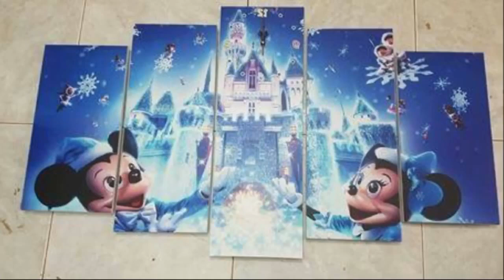😘 KHUYẾN MẠI ĐỒNG GIÁ DUY NHẤT 500.000D/ BỘ (Tuyển tập album đồng giá)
- Kích thước tranh:  40cmx40cmx2 tấm + 20cmx60cmx2 tấm

 Với tranh về hoa, cho dù là nhà ở, văn phòng làm việc hay cửa hiệu, việc sử dụng một cách khéo léo các tranh hoa chính là thể hiện sự thành khẩn một cách tao nhã. Nhìn những tranh hoa đẹp thường làm cho con người cảm thấy yên tĩnh, nhẹ nhõm, thanh thản, vô hình trung đã loại bỏ đi sự nóng nảy, bực dọc, tránh gây ra bất hòa trong các mối quan hệ giữa người với  người, và ngăn ngừa chúng ta chỉ biết đắm chìm trong những khó khăn, thiếu thốn của hoàn cảnh hoặc cuộc sống. Có thể nói, nó có thể kích thích chúng ta hướng theo hướng tích cực và đạt được một thành tựu trong sự nghiệp. Không chỉ thế, trong phong thủy, các loài hoa từ ngàn xưa đã được nghiên cứu và chứng minh có nhiều công dụng với phong thủy. Với mỗi loài hoa khác nhau, lại mang trong mình một ý nghĩa phong thủy khác nhau

 Khách hàng đặt từ 2 bộ được miễn phí vận chuyển tại các thành phố
 - Giao hàng thanh toán trực tiếp trên toàn quốc (COD)

 +++ Lưu ý: quý khách có yêu cầu làm đồng hồ trên tranh công ty miễn phí không tính tiền chỉ quý khach xác nhận khi đặt hàng với nhân viên công ty.
- Công ty TNHH Halobuy tại Hà Nội